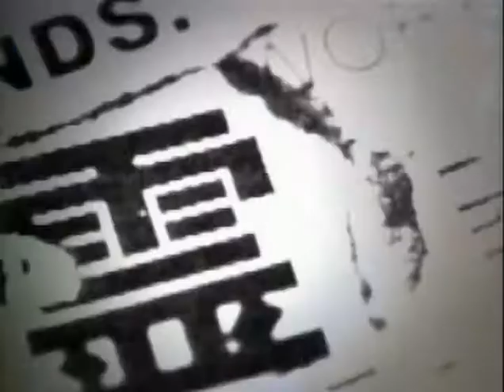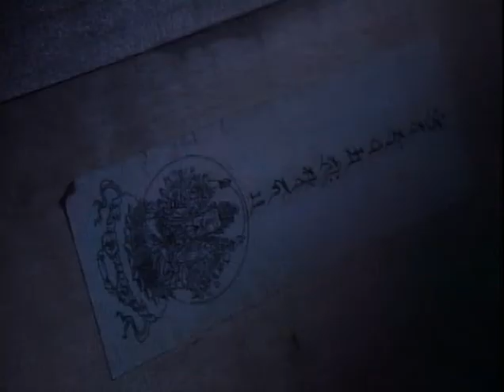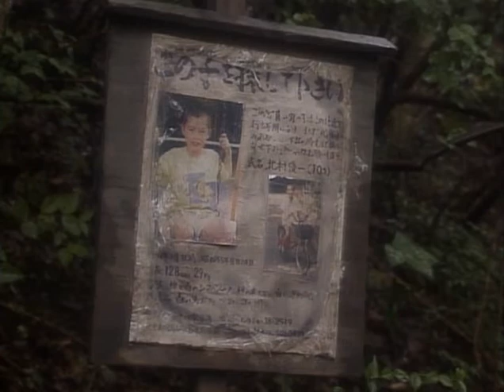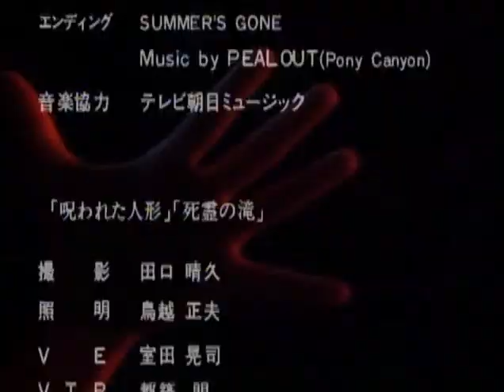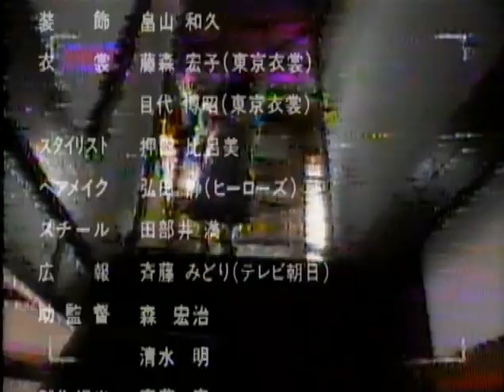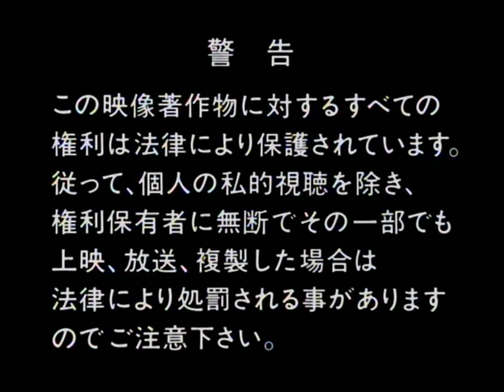Curse, Death & Spirit (Eng Sub) dir. Hideo Nakata